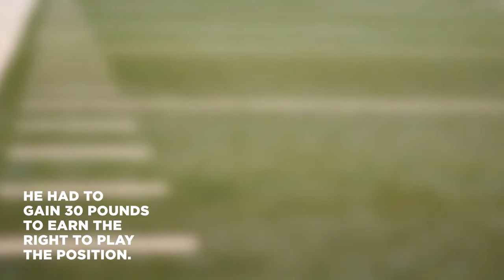Faces of the NCAA: Mark Lewis